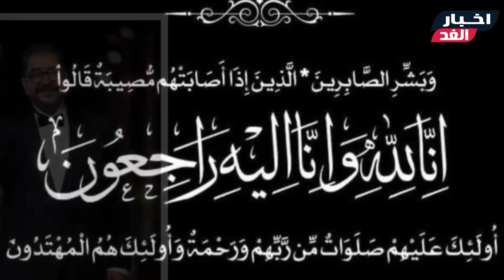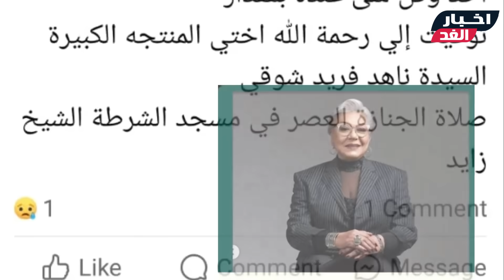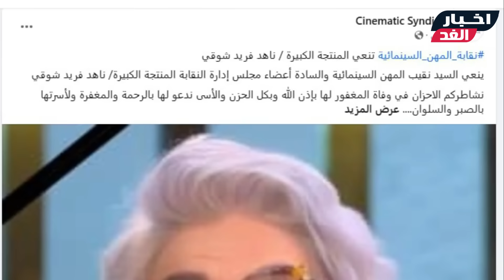راحت أمي وروحي😥 انهيار ناهد السباعي ورانيا فريد شوقي بعد وفاة الأم ناهد فريد شوقي ورد فعلهم بعدالخبر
راحت أمي وروحي 😥 انهيـار ناهد السباعي ورانيا فريد شوقي بعد وفاة الأم  ناهد فريد شوقي ورد فعلهم بعد صدمة الخبر